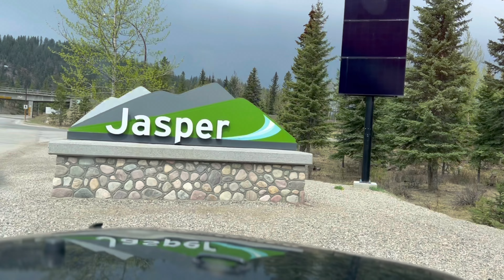Best Place On Earth Banff ➡️ Jasper Canada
Life In Canada -Exploring Worlds Most Beautiful Place-Banff Alberta